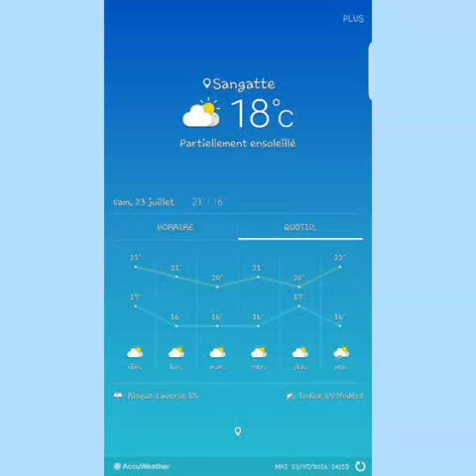Vidéo camping car à sangatte 23 juillet 2016